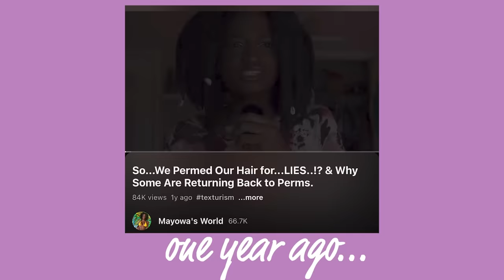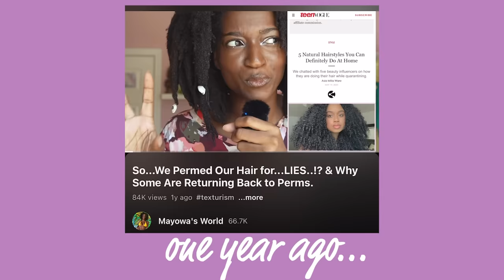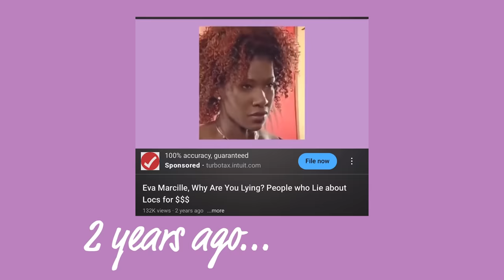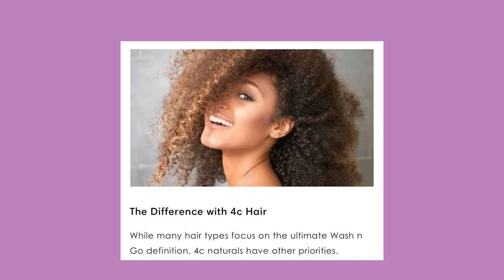Saying Natural Hair is Harder is Propoganda.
The Ongoing Project